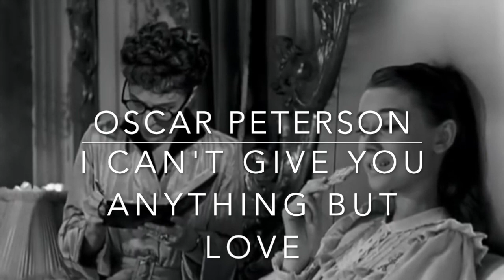OSCAR PETERSON and RAIN THE BEST part2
OSCAR PETERSON and RAIN THE BEST 2